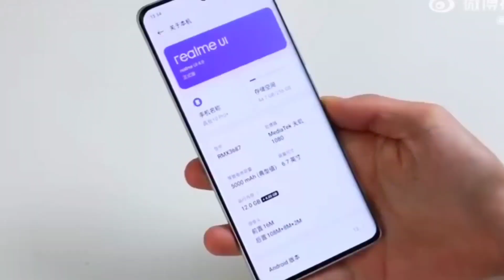Realme 10 Pro Plus Pubg Test 🔥 Realme 10 Pro Plus Unboxing Hindi 🔥 Realme 10 Pro Plus Review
Realme 10 Pro Plus has launched in China and soon going to launch in India as well

Realme 10 Pro Plus Camera Performance
Realme 10 Pro Plus Gaming test
Realme 10 Pro Plus Pubg Graphics
Realme 10 Pro Plus Specifications